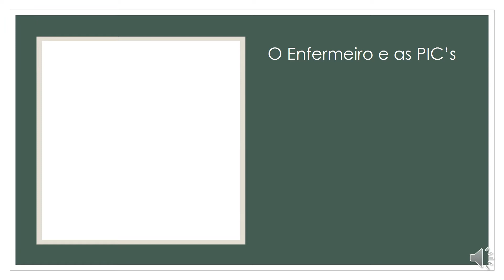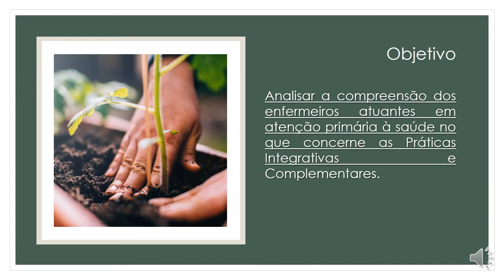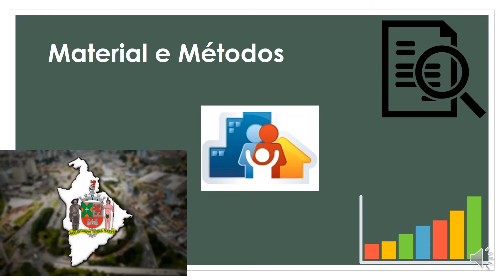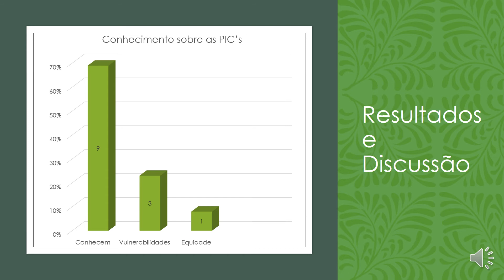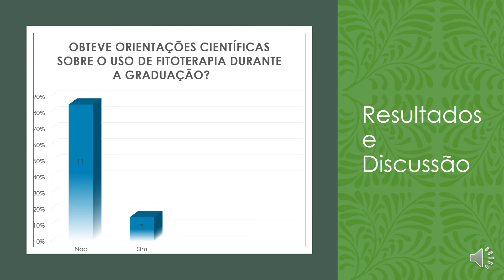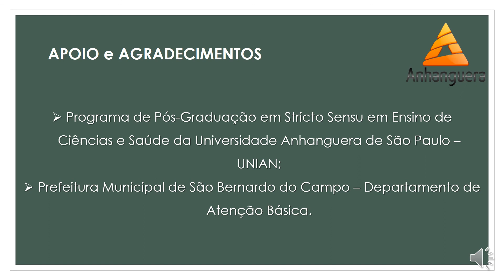23º Encontro de Atividades Científicas Mestrandas Daniela Podadera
Título: Política Nacional de Práticas Integrativas e Complementares: A compreensão do enfermeiro inserido na atenção primária à saúde.